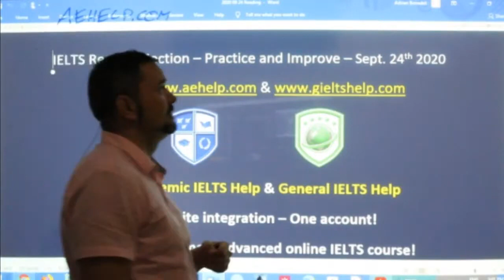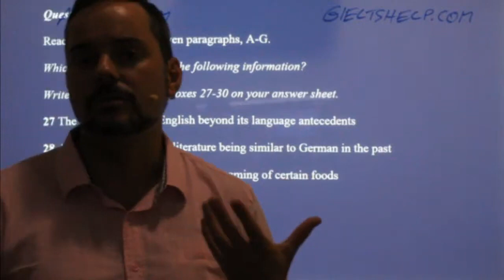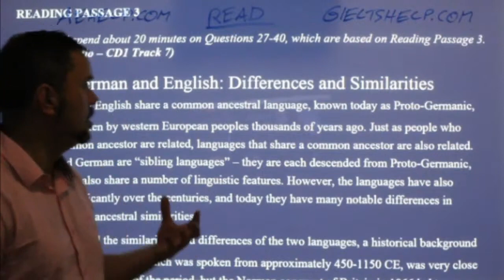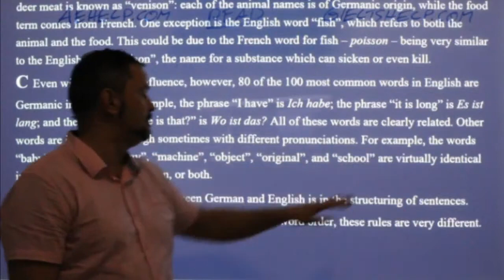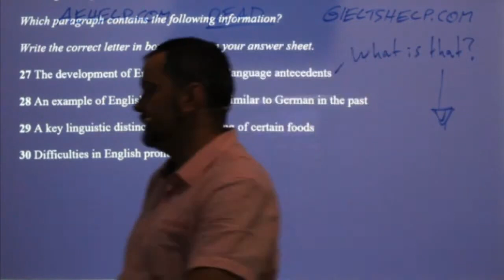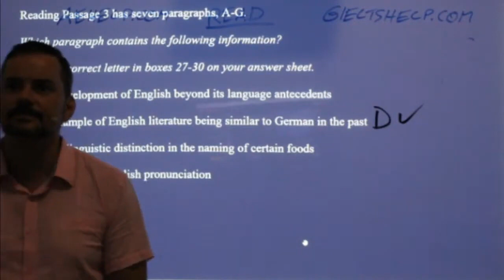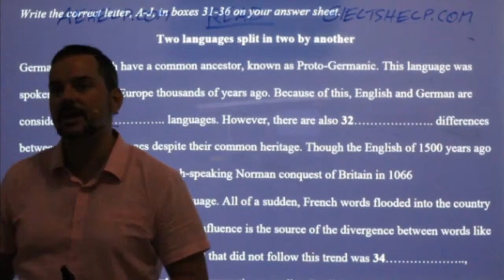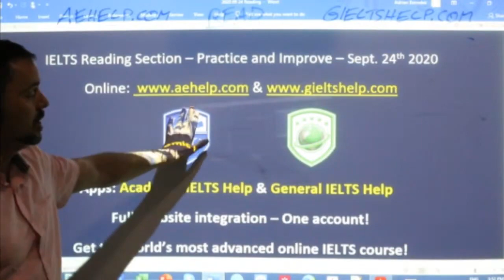IELTS Live - Reading Section - Practicing and Improve a Band